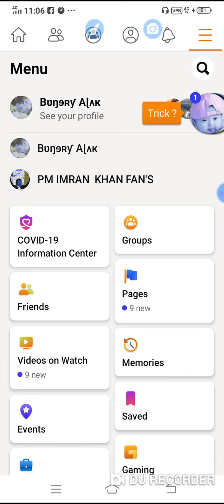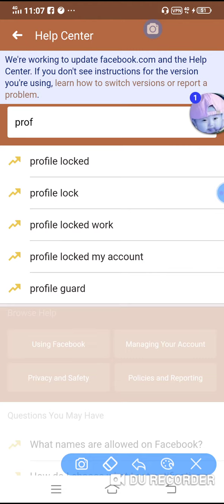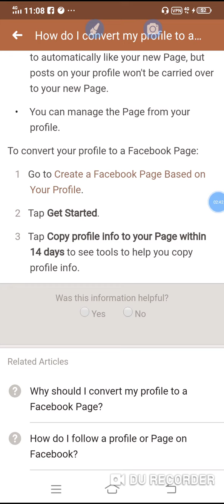HOW DO I CONVERTED MY FB PROFILE TO PAGE2020